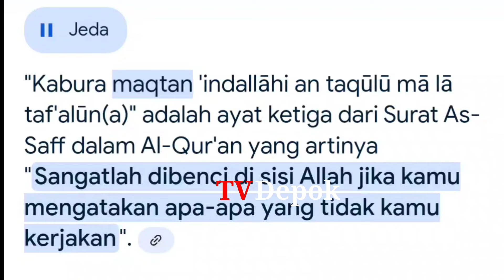Yeti Wulandari Geram Walikota Menafikan Perwalinya Komisi A Lakukan Pemanggilan